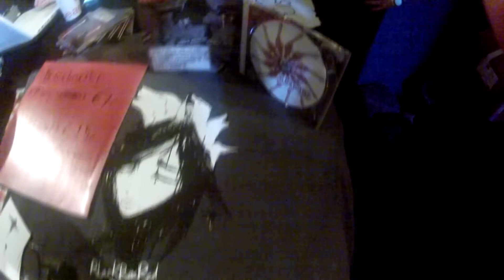BlackboxRed - Album teaser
Snippets of some new songs with footage of the Claw boys Claw tour